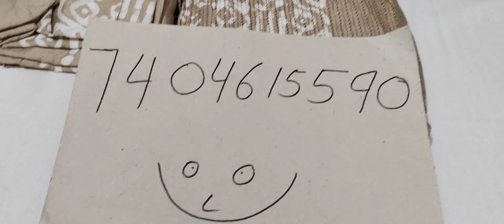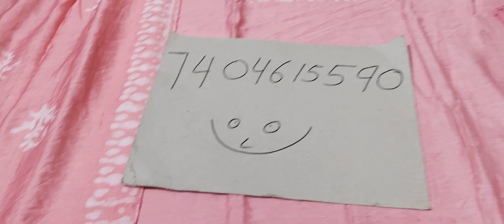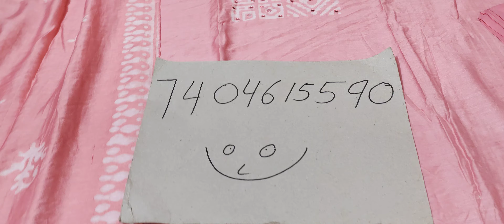Batik Work Suits||Muslin Silk| #2022#batik#boutiqe#ALL ABOUT FABRICS@7404615590